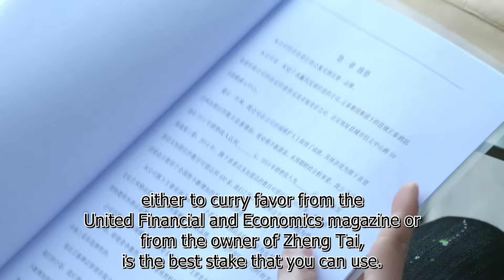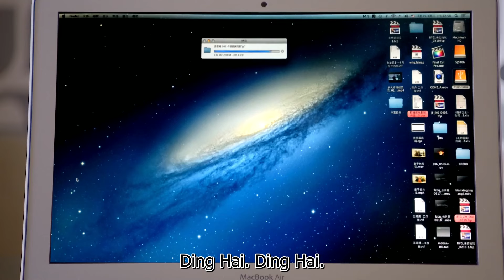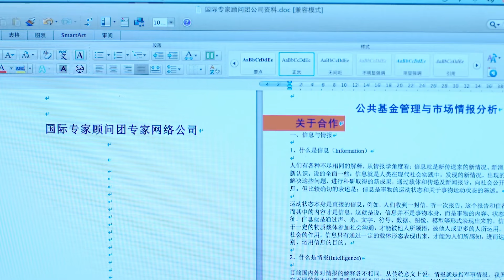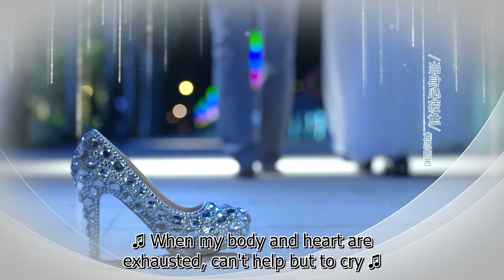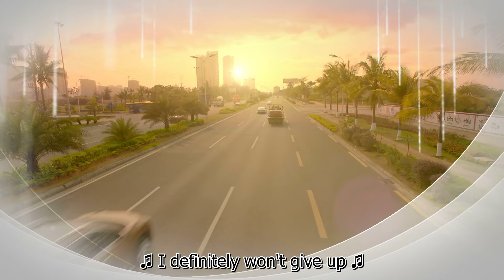【ENG SUB】The Love 11丨欲爱之夜 11 灰姑娘惹上霸道总裁难脱身 甜宠剧推荐